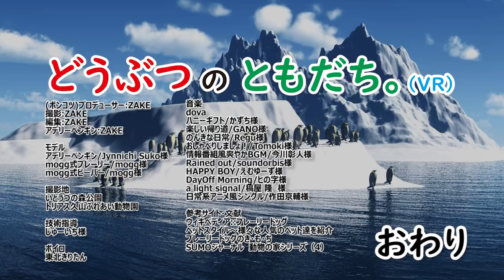【動物紹介型Vtube】どうぶつのともだち～草原のイヌ編～【名無しのアデリー】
この動画は、自らが動物である事を忘れてしまった人間達に
動物の素晴らしさを思い出してもらい動物園へ足を運んでもらおうという趣旨の動画　なのですが…このアデリーペンギン、フリーダムなため進行が難しいのです。